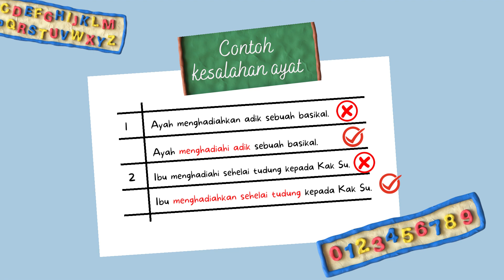PROGRAM PERKASA BAHASA APRIL